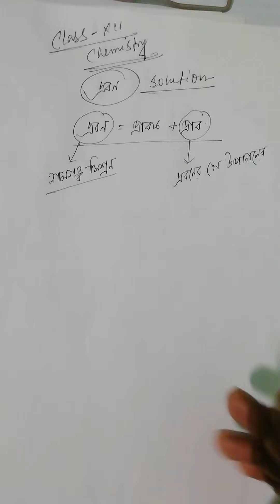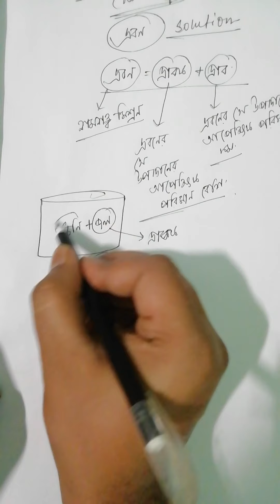SOLUTION....CLASS- XII ...Part -1 ( Introduction , Strength of Solution)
CHAPTER NAME - "SOLUTION"
Class-XII
PART - 1

                  TOPIC
                 ● Introduction
                 ● Strength Of Solution